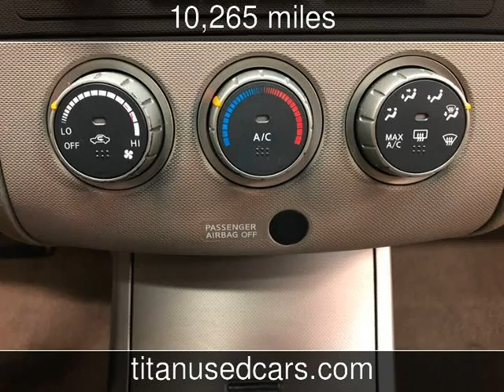2006 Nissan Altima 2.5 S Used Cars - Worth,IL - 2019-11-18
See more details about this used car This 2006 Nissan Altima 2.5 S with 10,265 miles is for sale at Titan Auto Sales.